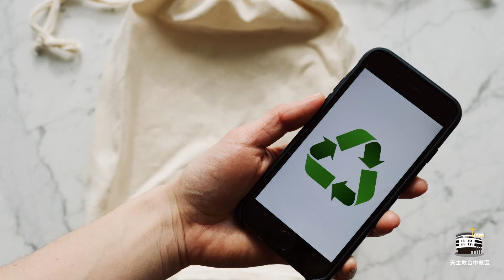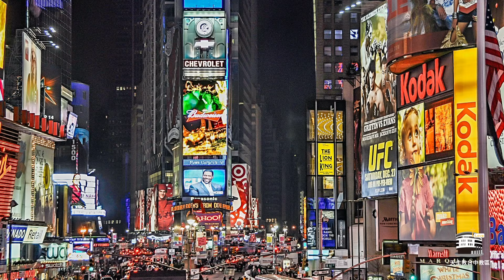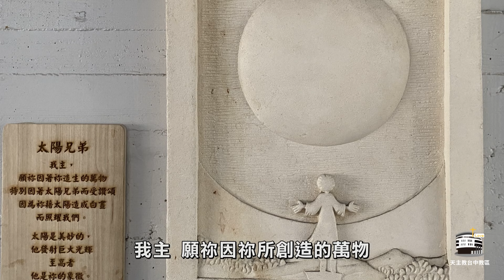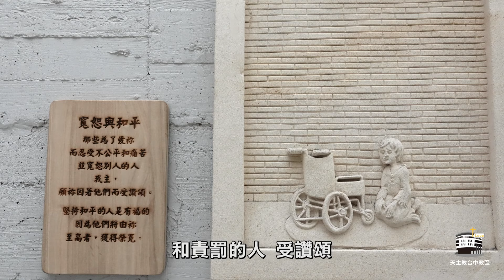苦路的生命 逾越的希望 | 從苦路省思生態 | 線上與耶穌一起走苦路(領經：陳力豪弟兄) | 2024.3.8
苦路讓我們可以通過主耶穌的苦難默想自己與主的關係。

在四旬期內，願藉由香港教區夏志誠輔理主教撰寫的《生態苦路》，從默想耶穌的苦難，體會到現今受造界的危難，進一步效法生態主保聖方濟，在萬物之中認出天主，在天主愛內擁抱大地萬物，一起反省皈依大地管理的責任，更新自己的信仰，以潔淨的心迎接基督逾越死亡，光榮復活。

苦路像：員林聖體堂